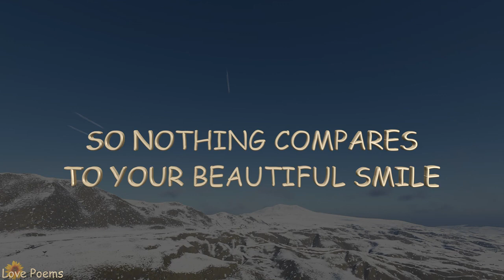For a woman who is unique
NOTHING COMPARES TO YOUR SMILE
YOUR SMILE ARE MY TREASURE
AND IT HAS MORE THAN A MILE
OF HAPPINESS AND PLEASURE
SO NOTHING COMPARES -TO YOUR BEAUTIFUL SMILE

By Sending these phrases of love, you are telling the person you love, I need you, I love you or I "Need you by my Side" I will Love you.And in the game of love dreams are possible... For a woman who is unique